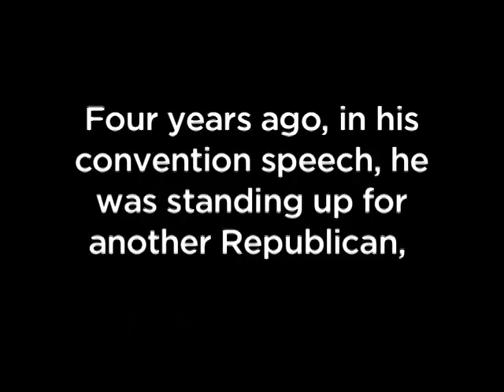Stand Up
CHYRON: Today, John McCain urged Americans to stand up for his campaign.

MCCAIN: "Stand up to defend our country from its enemies.  Stand up. Stand up and fight. American is worth fighting for.  Nothing is inevitable here." [McCain Campaign Rally (Virginia Beach, VA), 10/13/08]

CHYRON: Fore years ago, in his convention speech, his was standing up for another Republican George W. Bush.

MCCAIN: "Stand up. Stand up with our President and fight. We're Americans and we'll never surrender." [McCain remarks to the Republican National Convention, 8/30/04]

CHYRON: We can't afford four more years of the Bush-McCain econonomics.